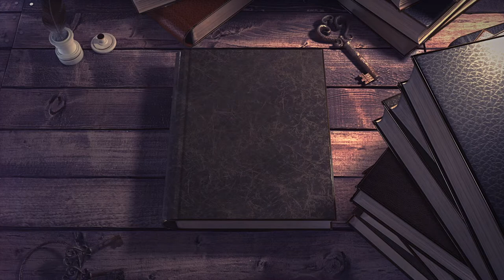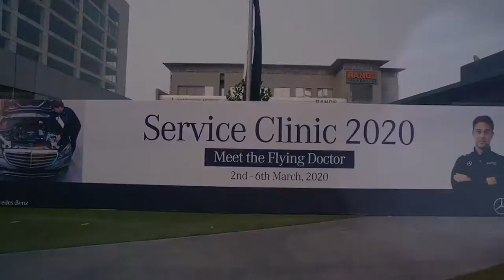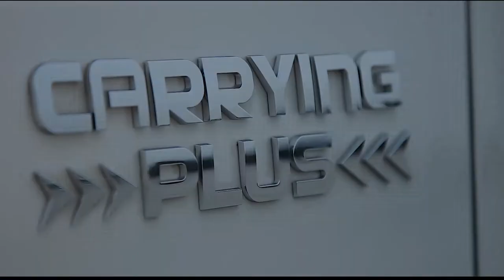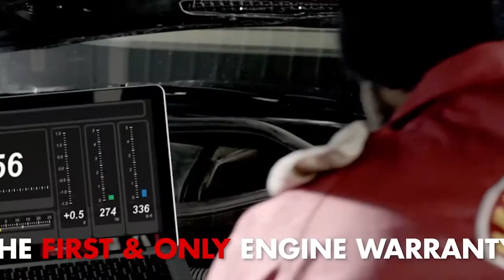Rancon Group AV